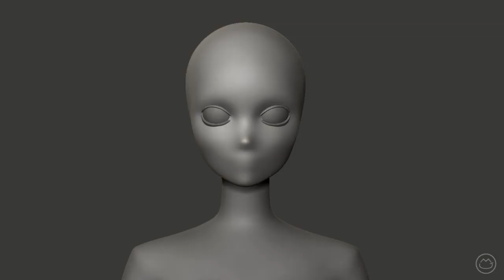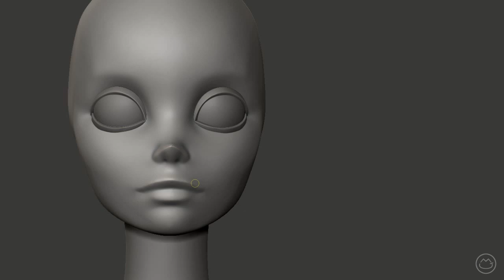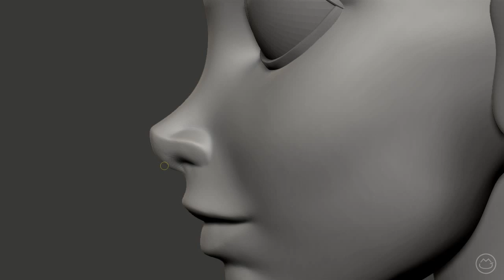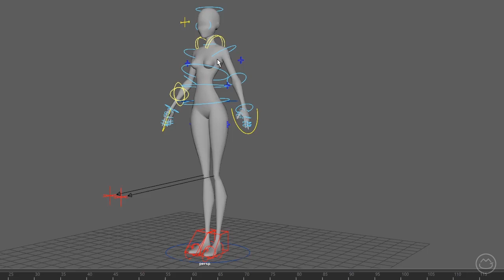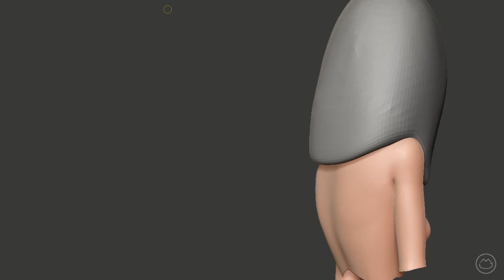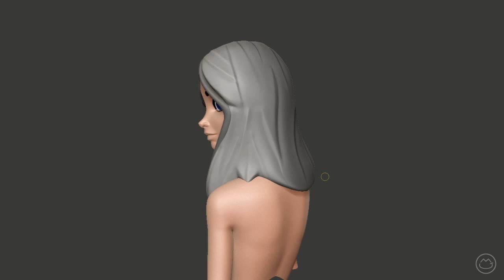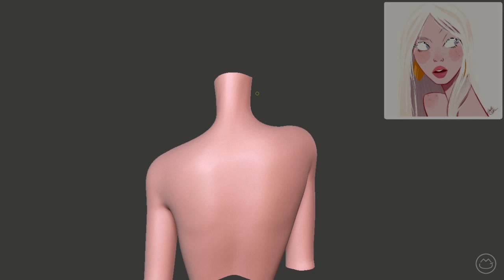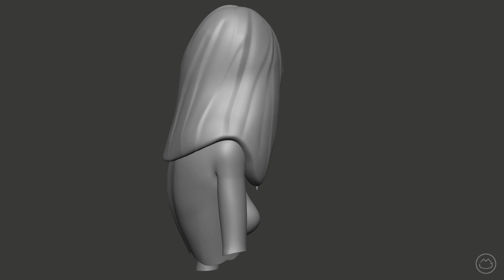Pernilleoerum Sculpt Timelapse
Timelapse of a Zbrush sculpt I did for DrawThisInYourStyle Challenge by Pernilleoerum on Instagram.

or any of my social account and platform above.